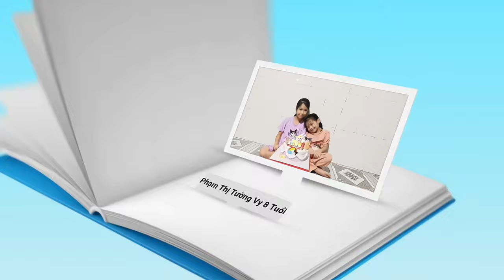Sinh nhật tường Vy lần thứ 8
Trân trọng cảm ơn tất cả anh em đã luôn đồng hành và ủng hộ!!!